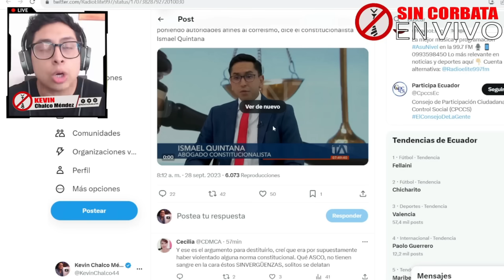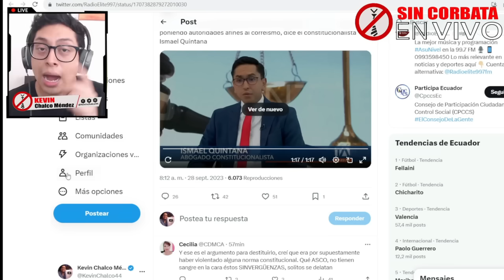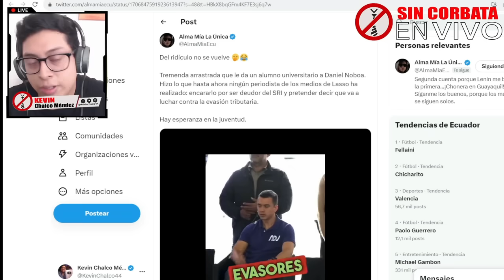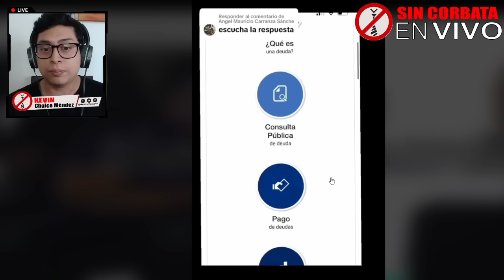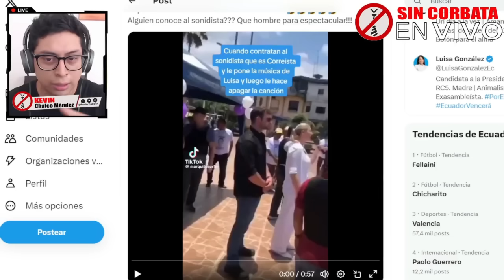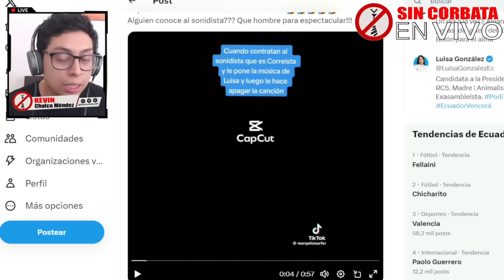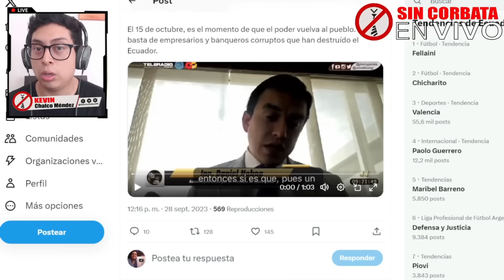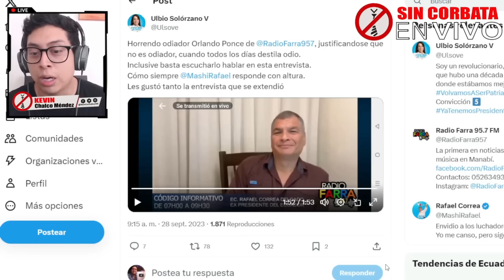MASHI CORREA LE DA SU TATEQUIETO A PERIODISTA MAJADERO / TREMENDO ESCANDALO DE NOBITA Y LAVINIA